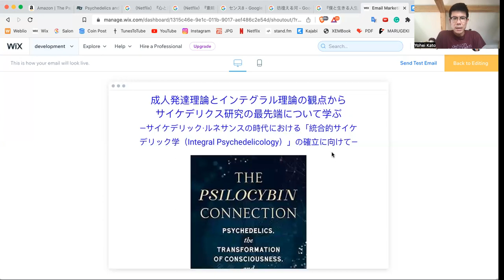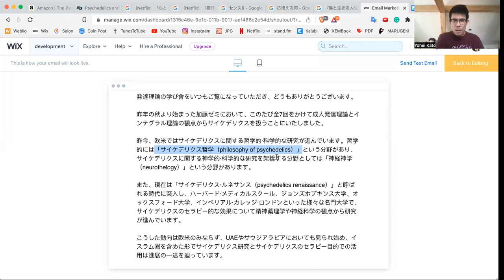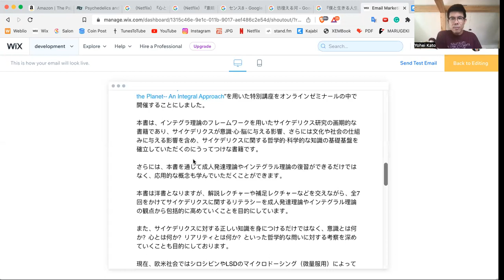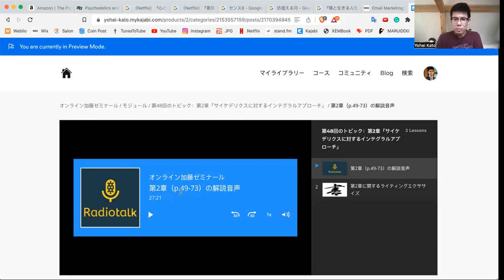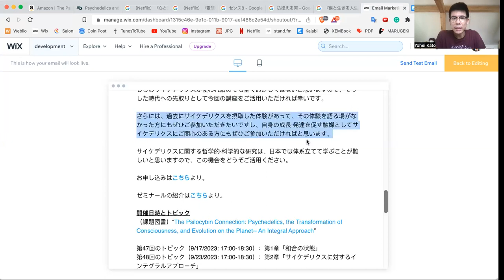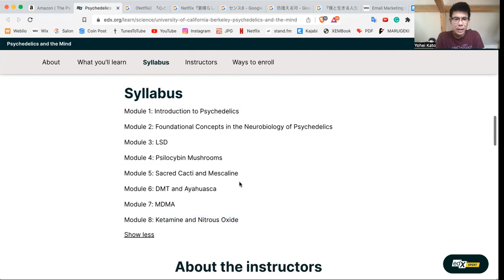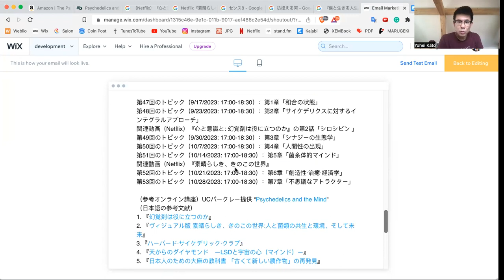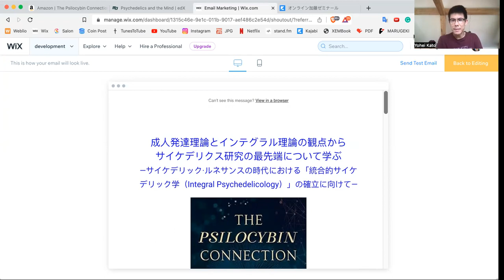成人発達理論とインテグラル理論の観点からサイケデリクス研究の最先端について学ぶ—サイケデリック·ルネサンスの時代における「統合的サイケデリック学」の確立に向けて—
開催日時とトピック

（課題図書）“The Psilocybin Connection: Psychedelics, the Transformation of Consciousness, and Evolution on the Planet-- An Integral Approach”

第47回のトピック（9/17/2023: 17:00-18:30）：第1章「和合の状態」
第48回のトピック（9/23/2023: 17:00-18:30）：第2章「サイケデリクスに対するインテグラルアプローチ」
関連動画（Netflix）『心と意識と: 幻覚剤は役に立つのか』の第2話「シロシビン 」
第49回のトピック（9/30/2023: 17:00-18:30）：第3章「シナジーの生態学」
第50回のトピック（10/7/2023: 17:00-18:30）：第4章「人間性の出現」
第51回のトピック（10/14/2023: 17:00-18:30）：第5章「菌糸体的マインド」
関連動画（Netflix）『素晴らしき、きのこの世界』
第52回のトピック（10/21/2023: 17:00-18:30）：第6章「創造性·治癒·経済学」
第53回のトピック（10/28/2023: 17:00-18:30）：第7章「不思議なアトラクター」

（参考オンライン講座）UCバークレー提供 “Psychedelics and the Mind"
（日本語の参考文献）
1. 『幻覚剤は役に立つのか』
2. 『ヴィジュアル版 素晴らしき、きのこの世界:人と菌類の共生と環境、そして未来』
3.『ハーバード·サイケデリック·クラブ』
4. 『天からのダイヤモンド　―LSDと宇宙の心（マインド）―』
5. 『日本人のための大麻の教科書 「古くて新しい農作物」の再発見』